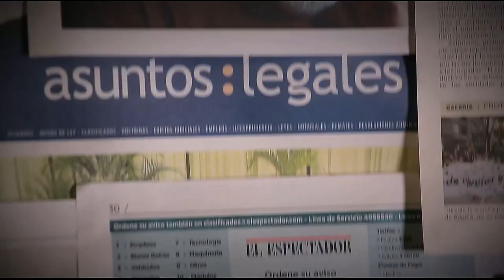Proceso de venta de activos de EPM [Parihueliando con vos] Telemedellín